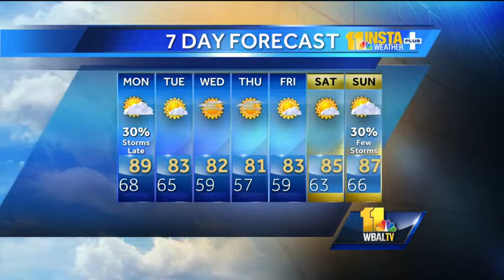Sun and clouds, chance of thunderstorms late Monday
Expect a mix of sun and clouds with a chance of thunderstorms late in the day at a high of 89 on Monday. There will be a cool down the rest of the week with high temperatures only expected to reach the low 80s.